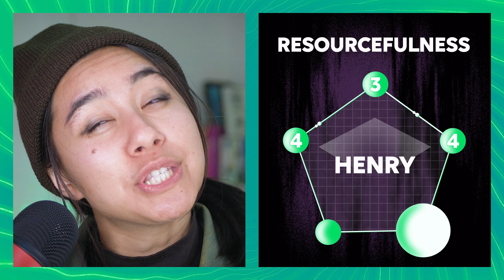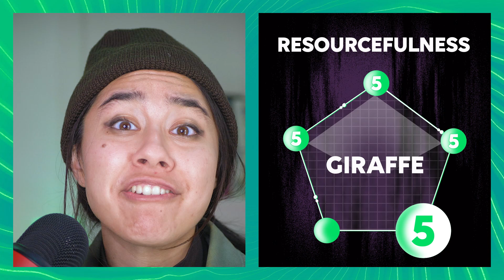WOULD THE LAST OF US CHARACTERS SURVIVE IN HOMESICK? | WEBTOON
Pedro Pascal and Bella Ramsey stole our hearts with this season of The Last of Us, but how would their characters last if they were in the WEBTOON series Homesick?

About WEBTOON:
We are a creator first, story driven platform that gives storytellers the tools to bring their boundless imagination to life. Get in on the latest original webcomics ranging from romance, comedy, action, fantasy, horror, and more—made just for WEBTOON™.

Who in The Last of Us wouldn't survive in Homesick? 👁️👄👁️